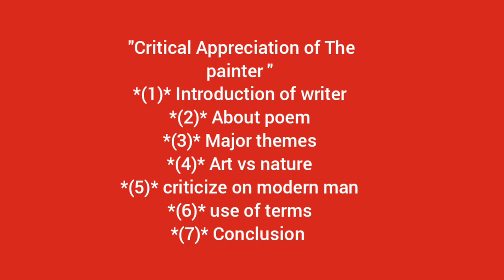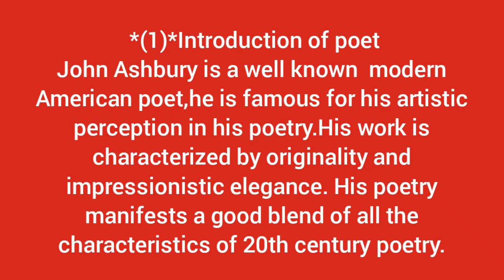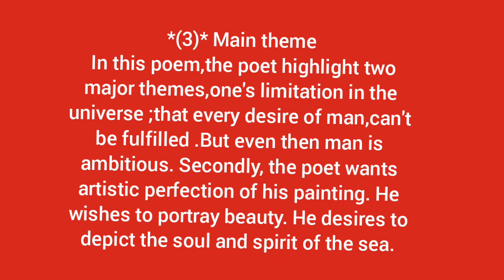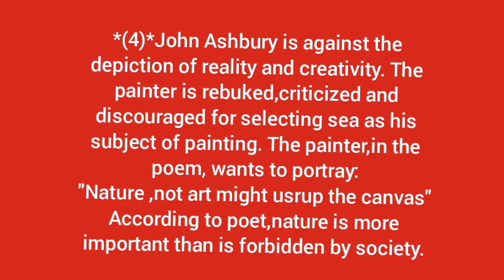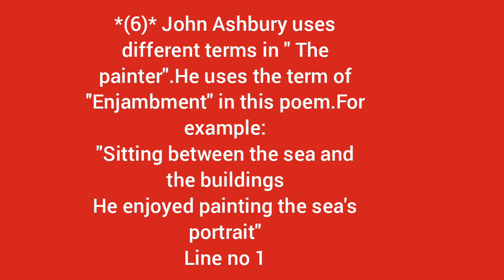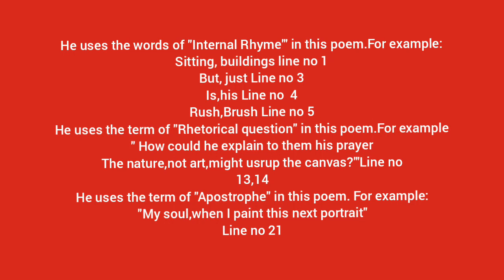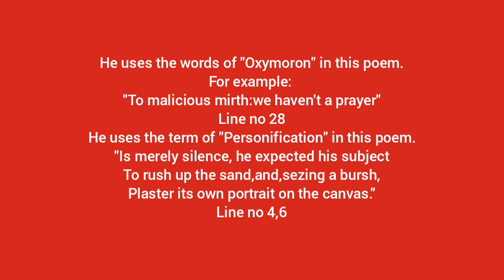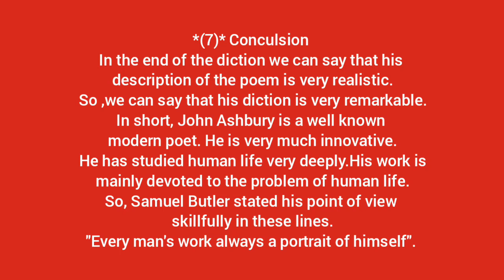Critical Appreciation of The Painter|critical Analysis of the painter|Adnan's national academy